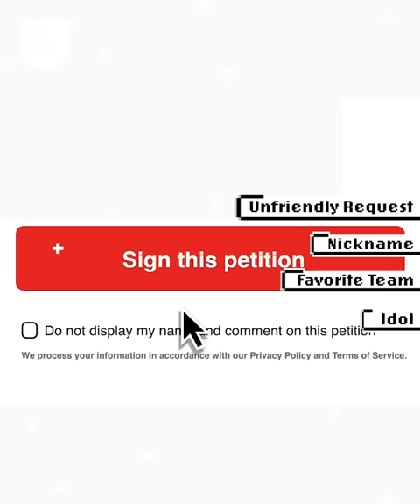6 Things You Didn't Know About Julián Álvarez, Argentina's New Number 9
Julián Álvarez had a spectacular World Cup and is now one of the hottest prospects in Europe. But did you know that he once played for Real Madrid, despite being a Barcelona fan? Join us to discover more incredible things about the Spider!